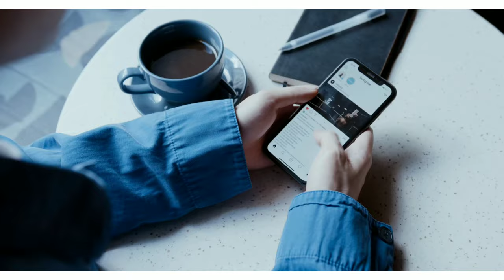What Is The Full Form Of CCTV। Cctv का फुल फॉर्म ओर इनके आविष्कारक कौन है।।🙄🙄🔥🔥।।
Today I discussed about, cctv full form and who discovered cctv camera.

what is the full form of cctv
cctv full form

'Let's Learn'
From- West Bengal In (India)